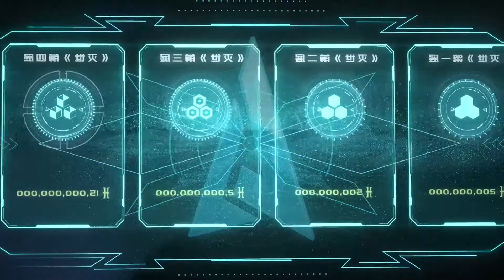Martial practitioner episode 4| Hindi explanation| anime like soulland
martial practitioner episode martial practitioner episode 4 english martial practitioner subtitles new episode english sub
martial practitioner episode 4 in hindi
martial practitioner episode 4 hindi explanation
martial practitioner new episode

martial pretiitioner episode 4 eng sub